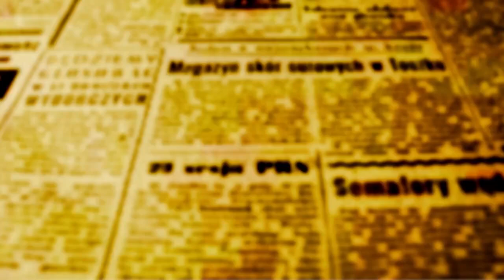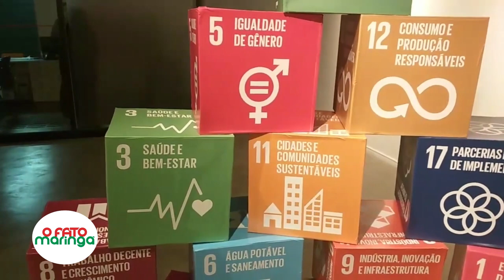CIDADES E ODS: Metas da Agenda 2030 estão distribuídas entre as secretarias municipais, diz Ulisses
Com foco principal no tema das cidades inteligentes ou sustentáveis, um dos objetivos estabelecidos pela ONU na Agenda 2030, começou ontem (18), à noite no Centro de Ação Cultural (CAC), o Fórum Cidades as os ODS. Em entrevista a O FATO MARINGÁ o prefeito Ulisses Maia disse que o Instituto de Pesquisa e Planejamento Urbano de Maringá - IPPLAM - trabalha especificamente para fazer de Maringá uma cidade sustentável e coordena os trabalhos para atingir as metas da Agenda 2030 que estão distribuídas entre as várias secretarias municipais.

"As cidades que cumprirem os objetivos estabelecidos pela ONU vão melhorar a qualidade de vida das pessoas e nós em Maringá temos uma estrutura dentro do IPPLAM que coordena as ODS e não queremos deixar nenhuma delas para traz", porque queremos que todo esse trabalho planejado em nível internacional seja consolidado aqui em Maringá e que a gente passe isso para toda nossa região", disse o prefeito.

Entre as ações que miram transformar Maringá em cidade sustentável, o prefeito destacou a aprovação da Lei 2151/2022 por parte da Câmara Municipal na sessão de ontem, que autoriza o município a realizar a troca das lâmpadas de sódio para led através de uma PPP - parceira público privado, a construção de duas usinas que vão produzir cinco megas de energia cada uma e a intenção de completar 50km de ciclovias na cidade.

Ulisses lembrou que o Fórum traz a Maringá várias experiências de outras cidades com a presença de vários prefeitos que compartilham as ideias e experiências que estão acontecendo em seus municípios.

Nesta edição do Fórum estão presentes representantes dos institutos de planejamento de várias cidades do Brasil, entre elas, Campo Grande (MS), São Luiz (MA), Rio de Janeiro (RJ), Macapá (AP), Redenção (PA), Curitiba (PR), Apucarana (PR), Londrina (PR), Caruaru (PE), Sobral (CE), Niterói (RJ) e São Paulo (SP) e de Fortaleza (CE) com o vice-prefeito Élcio Batista.